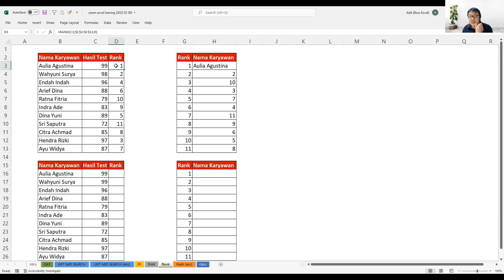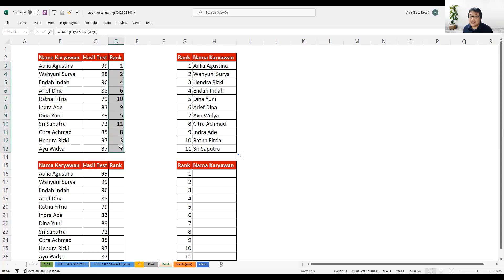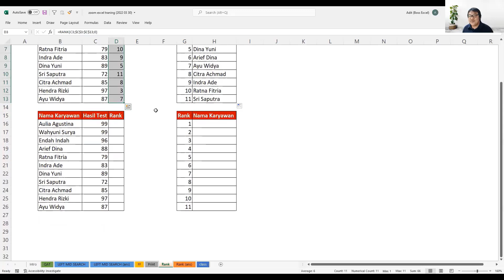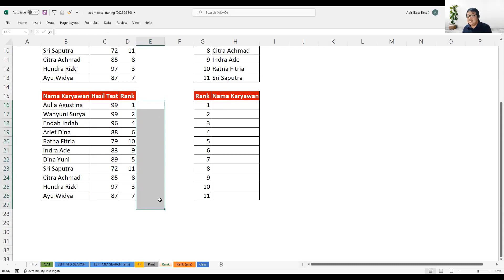Cara Gunakan Rumus RANK di Excel | Boss Excel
Cara Gunakan Rumus RANK di Excel

Ada kalanya, temen temen harus mengurutkan sebuah range di dalam Excel berdasarkan ranking nya. Banyak cara untuk men-sort, nah salah satu caranya ada dengan menggunakan rumus Rank di Excel.

Yuk kita simak video ini. Di akhir video juga ada kasus jika terdapat duplikat dan bagaimana cara mengerjakannya.